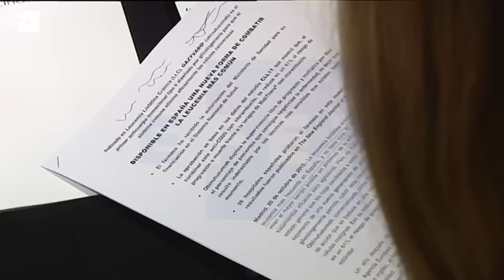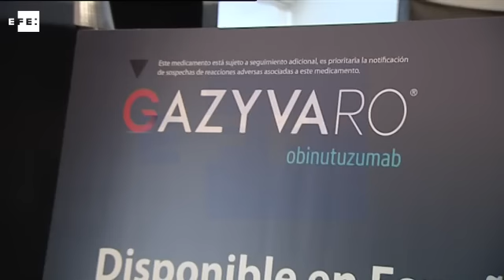Llega a España una nueva terapia para combatir la leucemia más frecuente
Madrid, 20 oct (EFE).- Los pacientes españoles con leucemia linfática crónica van a poder beneficiarse en breve de una nueva terapia, un anticuerpo monoclonal que dispone de un doble mecanismo de acción: activa el sistema inmune para que elimine las células cancerígenas e induce directamente la muerte celular.

"Va a se un hito", ha subrayado el doctor Javier de la Serna, hematólogo del Hospital 12 de Octubre de Madrid, durante la presentación del fármaco, comercializado por Roche con el nombre de Gazyvaro, que ya ha recibido la autorización del Ministerio de Sanidad para su financiación en el Sistema Nacional de Salud.